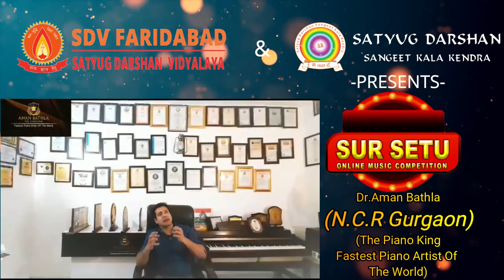SUR SETU ONLINE TALENT HUNT COMPETITION MESSAGE BY JURY MEMBER(DR.Aman Bathla)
MESSAGE GIVEN BY JURY MEMBER DR.Aman Bathla on the online talent hunt competition SUR SETU